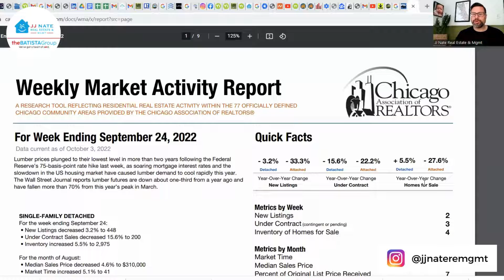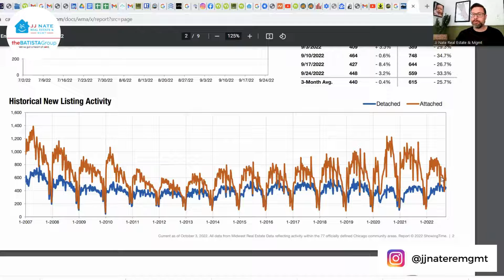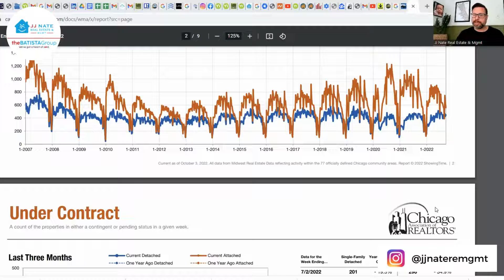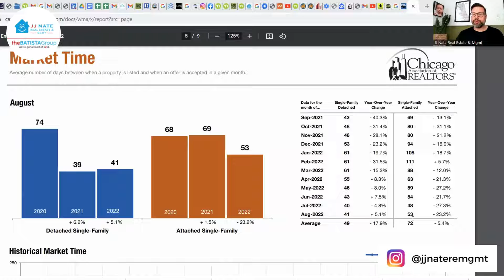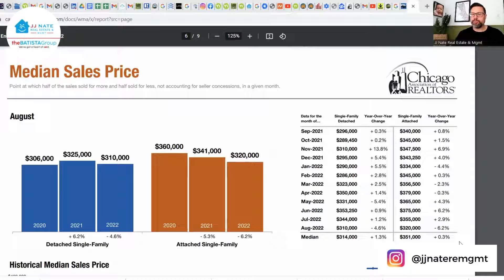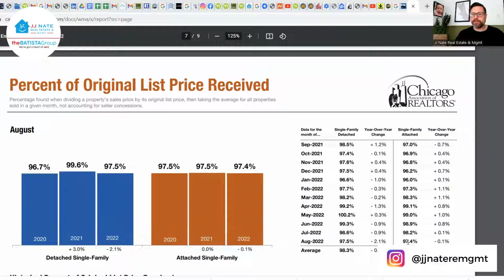Chicago Real Estate Market Update (October 3, 2022)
Check out this Market Update for Chicago (through October 3rd 2022)
This information is provided by the Chicago Association of Realtors and is current as of September 24, 2022.